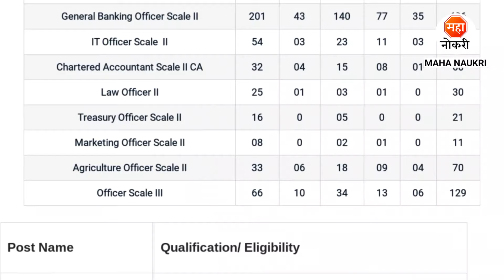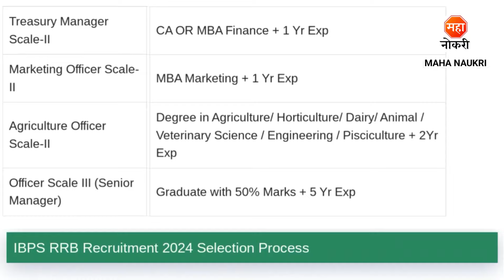9995 जागांसाठी सरकारी पर्मनंट मेगा भरती | IBPS RRB Recruitment 2024 । Office Assistant Jobs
9995 जागांसाठी सरकारी पर्मनंट मेगा भरती | IBPS RRB Recruitment 2024 । Office Assistant Jobs

Institute of Banking Personnel Selection (IBPS) has announced Officer Scale (I, II, III), Office Assistant (Clerk) Posts.
Institute of Banking Personnel Selection (IBPS) Recruitment For Freshers Candidates. This is the best Recruitment for you to start your career.

Apply Online
Office Assistant

Your Enquiries

ibps bharti 2024
ibps vacancy 2024
ibps rrb recruitment 2024
ibps rrb vacancy 2024
ibps rrb bharti 2024
ibps clerk recruitment 2024
bank jobs
job vacancy
any graduate jobs
boi bharti 2024
ibps office assistant recruitment 2024
ibps recruitment 2024 apply online
bank job
regional rural bank recruitment 2024
maha naukri